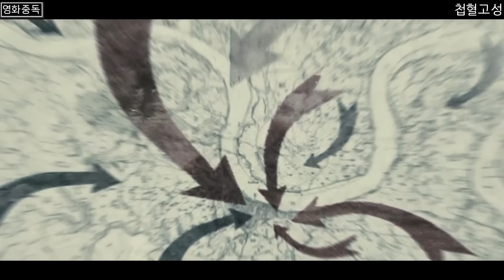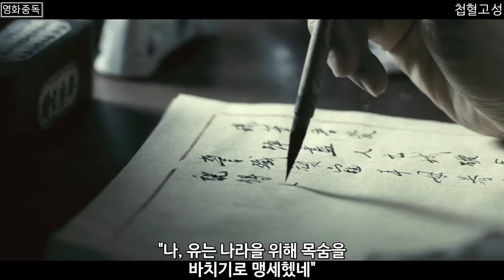실화를 바탕으로 스토리보단 실제사건 고증을 신경쓰기 위해 노력한 전쟁영화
영화제목은 화면 우측상단!